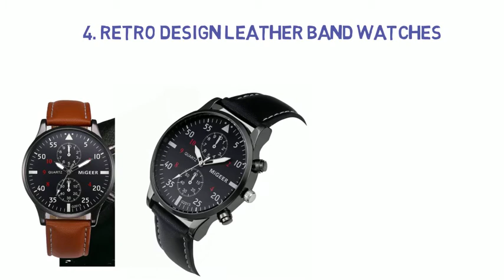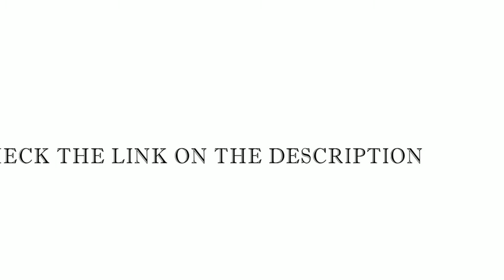5 BEST MENS WATCHES 2017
5 BEST MENS WATCHES 2017

1. Gofuly 2017 New  Quartz Luxury Watch
3. Rose Gold Wrist Watch Men 2017
4. Retro Design Leather Band Watches
5. Fashion O.T.SEA Brand Casual Watches